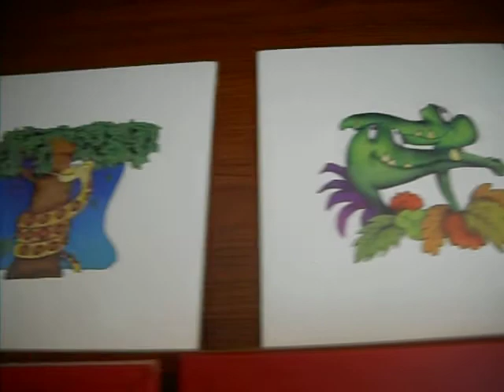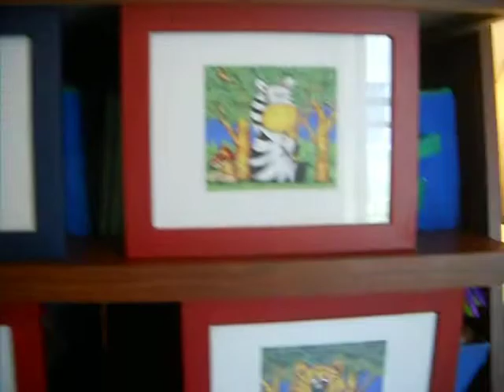Decorate kids room with Manuel Garzón Art Part 2